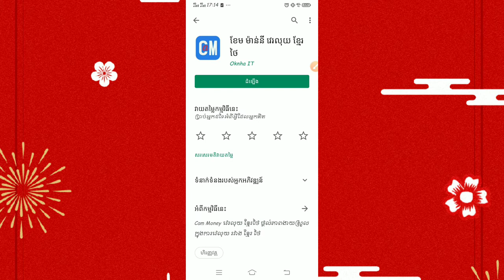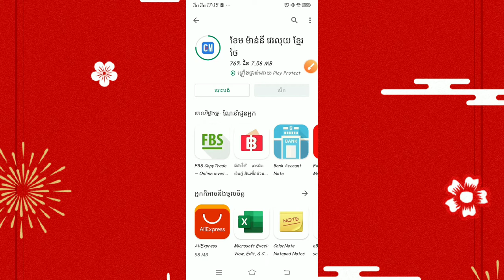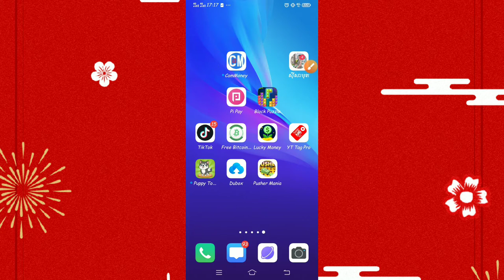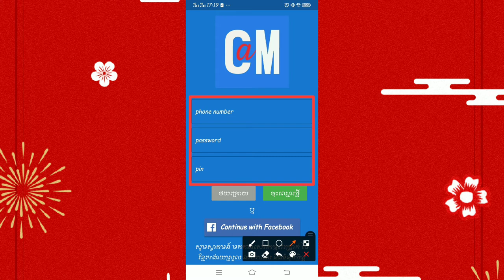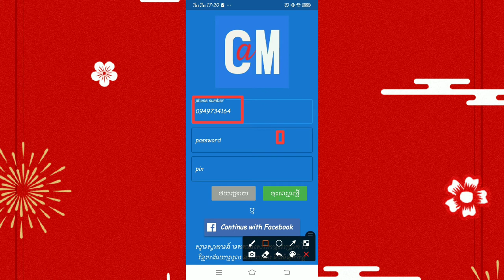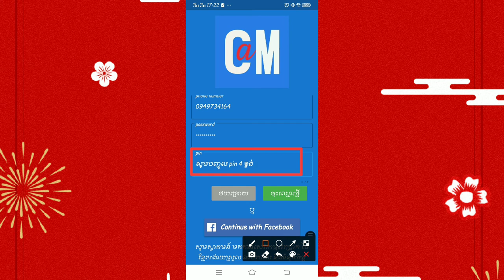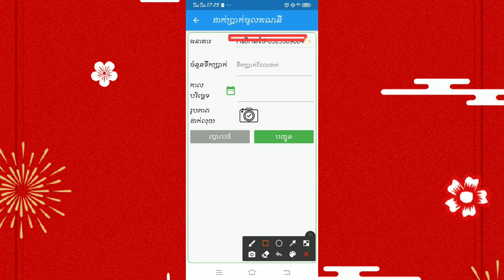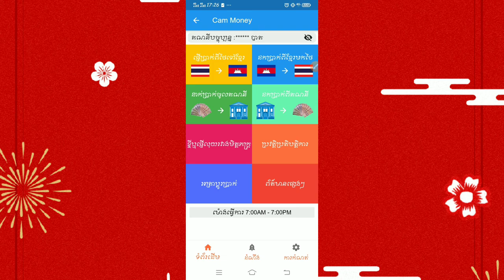របៀបបង្កើតកម្មវិធីវេលុយពីប្រទេសថៃទៅប្រទេសខ្មែរដោយខ្លួនឯង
របៀបដោនឡូតកម្មវិធី VN Video កម្មវិធីកាត់តវីដេ

ទំនាក់ទំនងមកខ្ញុំបាទដើម្បីសាកសួរបញ្ហាហ្វេសប៊ុកតាម
Lin ហ្វេសប៊ុកនៅខាងក្រោម

☞🌟✔️🧡ចំណាំ:សូមជួយចុចSubscribeរួចហេីយដាក់សញ្ញាកណ្ដឹងដេីម្បីទទួលបានរាល់វិដេអូថ្មីៗរាលថ្ងៃសូមអរគុណ🌟✔️

♥ ♥  Khmer Andkor ♥
 Fii Neang Walker,Khmer Andkor, Sinath